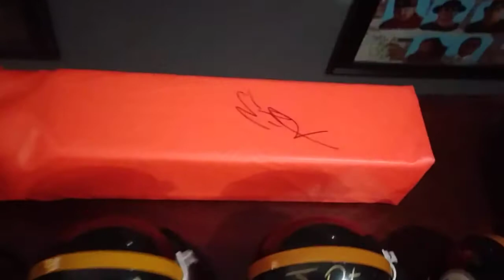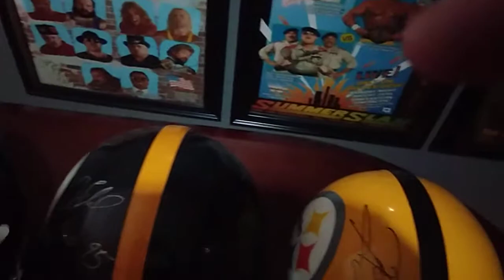STEELERS Autographs Helmets and cleats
Steelers autographs check it out